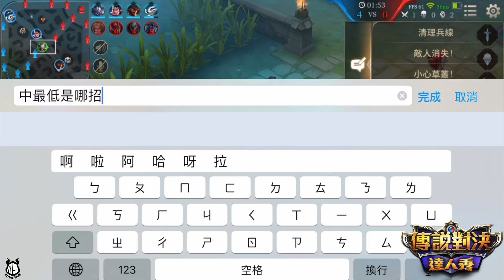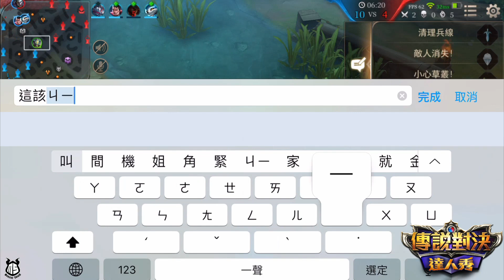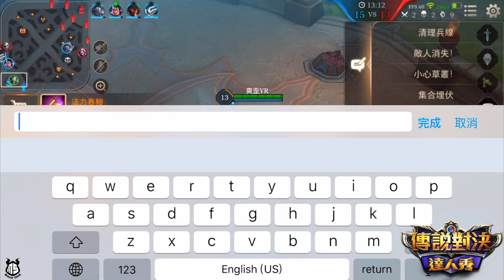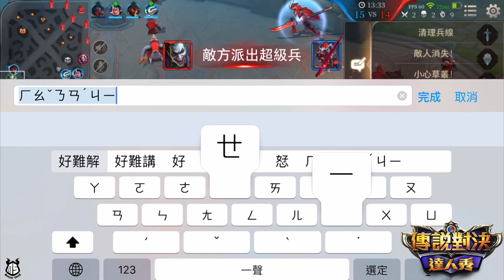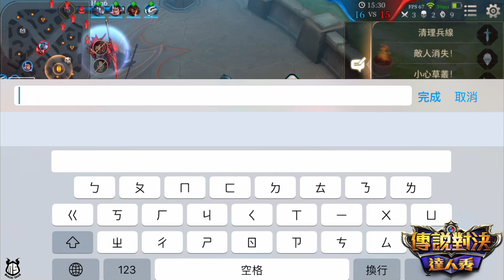佛系中路是最新潮流？上分必學觀念【傳說對決】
Liên Quân / Arena of Valor /Garena RoV